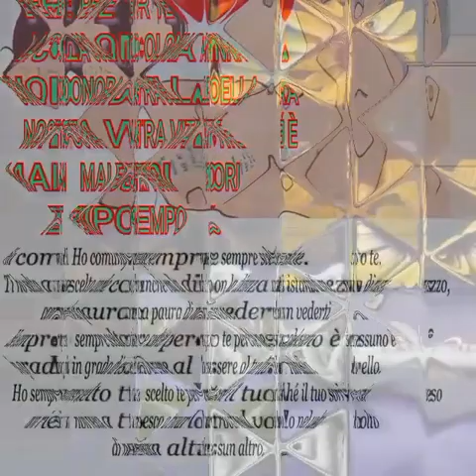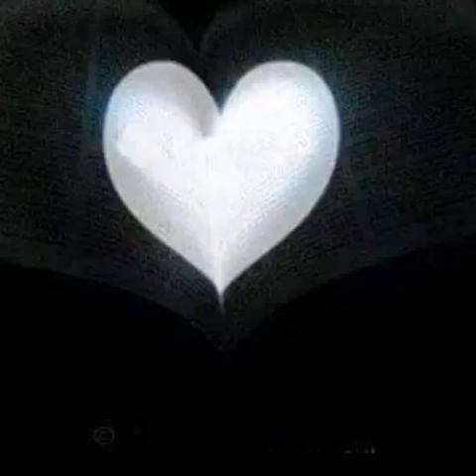È per Te ♥️È nella separazione che si sente e si capisce la forza con cui si ama.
È nella separazione che si sente e si capisce la forza con cui si ama.♥️♥️